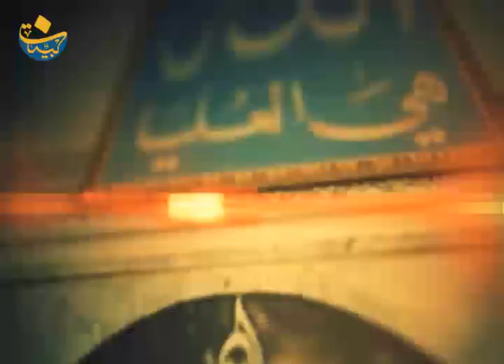أهمية سورة الفاتحة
محاضرة لسماحة العلامة المرجع السيد_محمد_حسين_فضل_الله (رض)
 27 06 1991